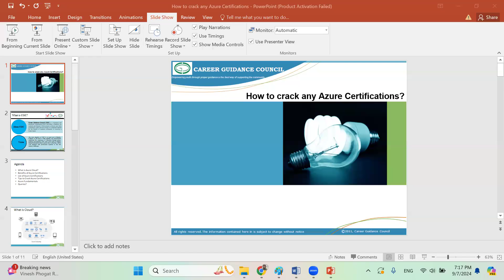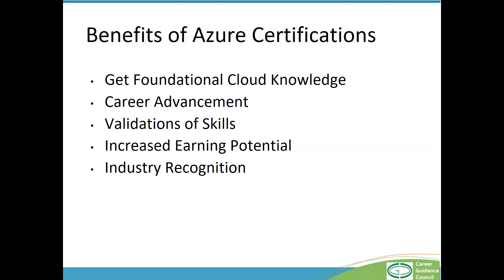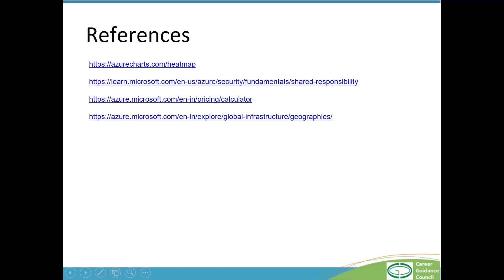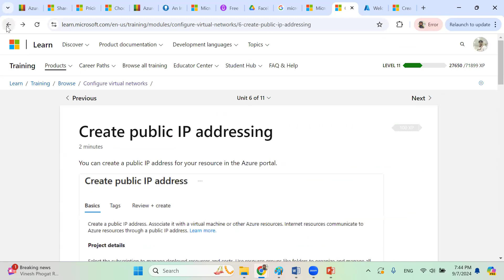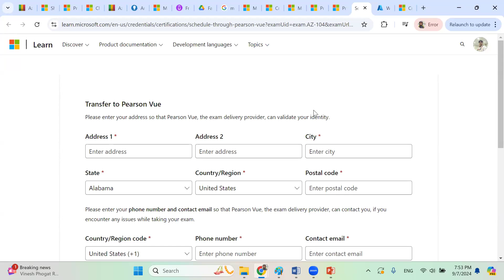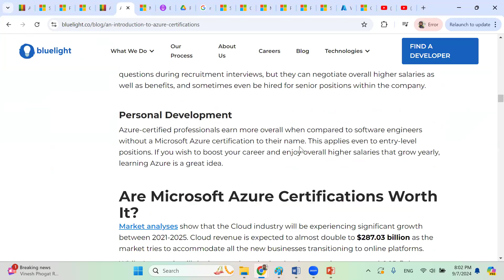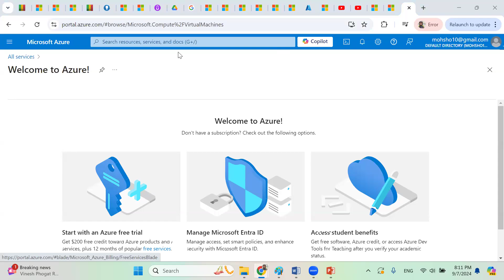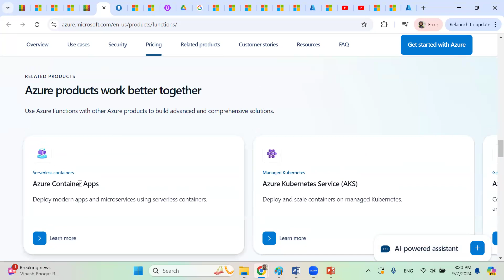How to Crack any Azure Certification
Are you aiming to pass any Microsoft Azure Certification? In this video, we share proven strategies and expert tips to help you ace your Azure exam, whether it's AZ-900, AZ-104, or any other certification. Learn about key exam topics, study resources, hands-on practice, and how to approach the test with confidence.